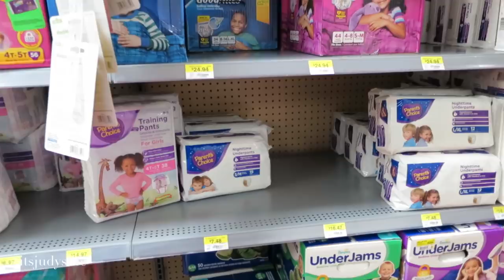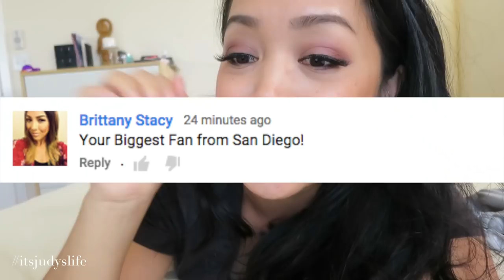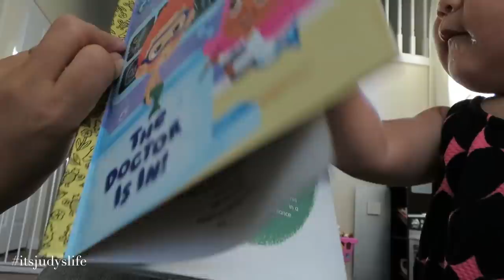DON'T DO IT! - June 12, 2015 - ItsJudysLife Vlogs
Judy's Links

Benji's Links

Vlog Camera We Use:

Blendtec Blender